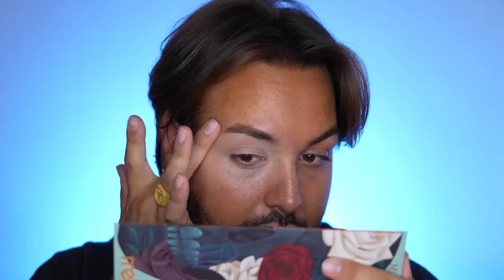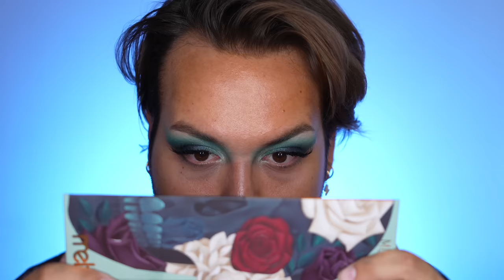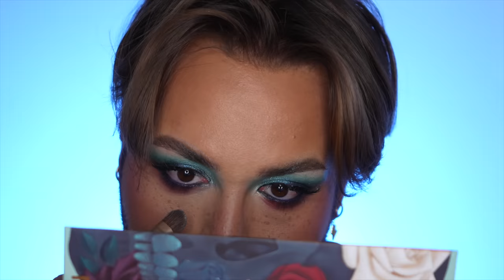TUTTE LE NOVITà SENZA FILTRI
💖 PRODOTTI MENZIONATI NEL VIDEO
00:00 INTRO
01:03 MELT - Muerte palette : non disp. sul sito
06:20 NEVE COSMETICS - pigmento libero : glaciazione (cod. aff. liquors20)
08:14 ELF - HALO GLOW LIQUID FILTER
10:07 LISA ELDRIDGE - The foundation n.22
12:44 Nars - cream bronzer in Laguna
14:02 R.E.M BEAUTY : blush and lipstick
15:09 VIEVE - modern radiance concealer
17:19 VIEVE - modern powder perfector
19:04 SOPRACCIGLIA
- Toofaced - Fluff & Hold Laminating Brow Wax
- GLOSSIER : brow flick
21:29 LABBRA
- MAC - Lipstick Manuele Mameli
23:08 CONCLUSIONI
DOVE ACQUISTO MAKEUP, NO DOGANA
🤍Cult Beauty
💖CON COSA FILMO?